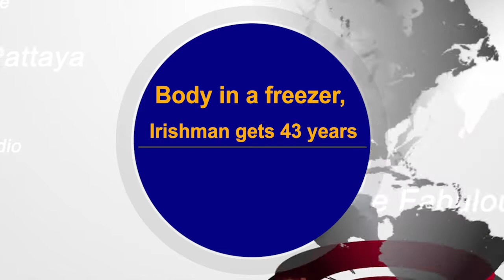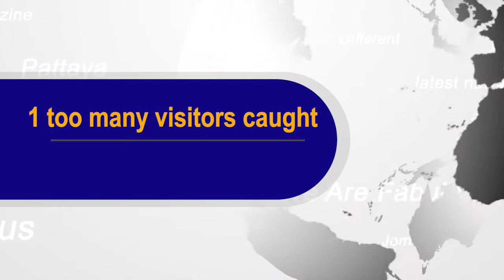[NEWS] 19th December 2017 Fabulous TV Pattaya